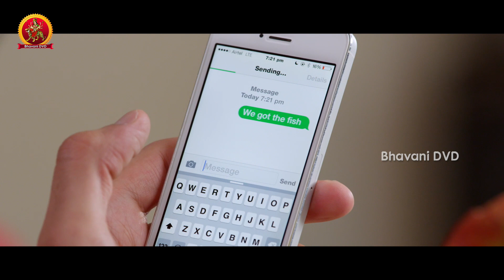Eedu Gold Ehe Full Movie Part 9 || Latest Telugu Movies || Sunil, Sushma Raj, Richa Panai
Watch Eedu Gold Ehe Full Movie Parts.

Starring : Sunil, Sushma Raj, Richa Panai, Jaya Sudha, Naresh, Posani Krishna Murali, Vennela Kishore, Shakalaka Shankar and Among others.

Director: Veeru Potla
Producer: Ramabrahmam Sunkara
Production Co: AK Entertainments Pvt Ltd,
Music Director: Sagar Mahathi